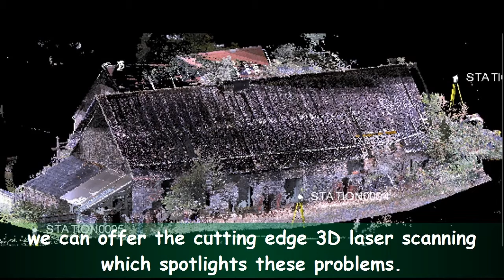Land Surveyors Wales England Borders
Vinci Surveys Ltd (Registered Office)
24 Bridge Street
Newport
NP20 4SF
Also in:
Abergavenny
NP7

Looking for a top notch Land Surveying service?
If so, then you have found the right place.
We can help you with mapping out your property border, setting out and leveling all set to build your new house, measured building surveys, or everything else land surveying.
We make use of G.P.S innovation to make a topographical chart of your property to get an accurate view of what you possess.
If you've got an existing building that you may need analysed for prospective issues, we can offer the cutting edge 3D laser scanning which spotlights these problems.
Our engineers are highly qualified and can work hand in hand with all building experts from design to the finished project.
We can easily work together with you as well.
No matter what your land surveying needs, we're able to help you.
Give us a call right now for additional information on how we can help you address property issues, protect against border disputes and a lot more.
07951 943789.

For all of your land surveying, GPS surveying, Setting out and levelling, Topographical surveys and 3D laser scanning, look no further than Vinci Surveys Ltd.